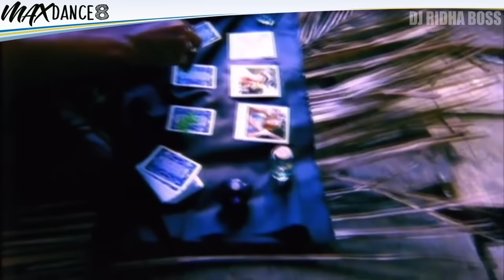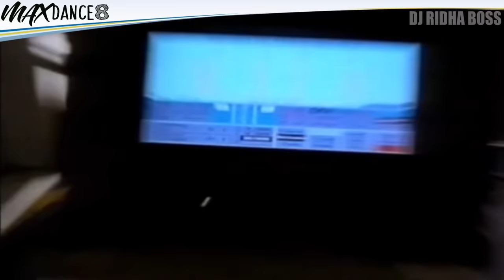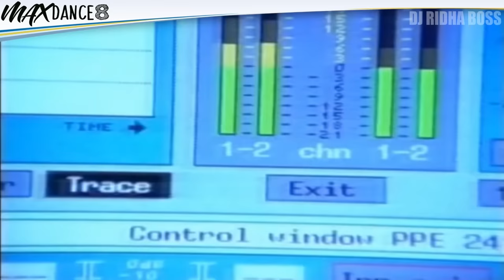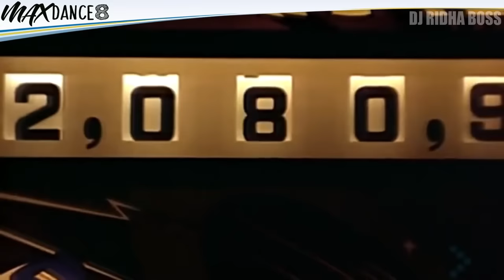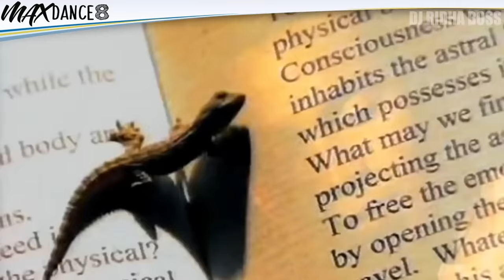90s Eurodance Megamix (Videomix)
Welcome back to the MAXIMUM DANCE 8 featuring two hours of the most electric video mix euro style! Join us as we take you on this journey down memory lane &  turn this up nice & loud.